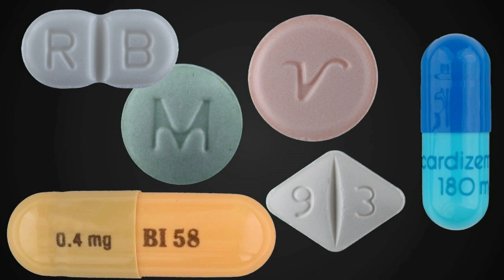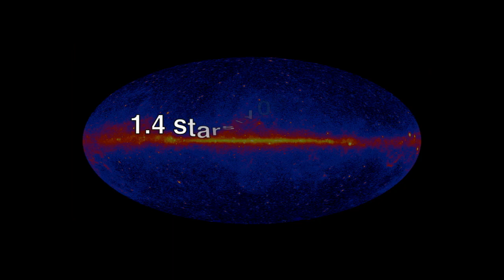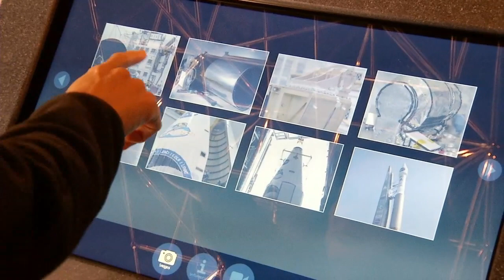Dragon's Safe Return on This Week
The SpaceX Dragon capsule that splashed down Sunday in the Pacific off Mexico's Baja California coast is back on dry land. Its recovery ship returned the spacecraft to San Pedro, California, laden with more than 3-quarters of a ton of cargo from the International Space Station, much of it related to science experiments conducted in space to benefit us here on Earth. Also, successful spacewalk; Endeavour's new digs; Atlantis' final move; KSC's future; Curiosity report; and more!